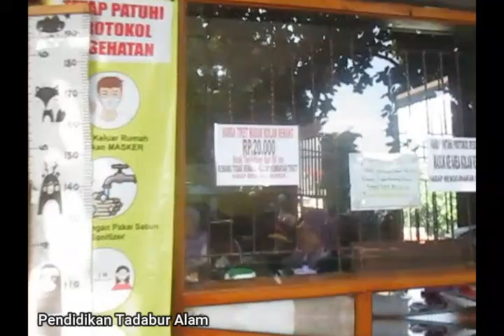Kolam Renang Cimenteng Jagabaya | Vlog Deni Koswara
Bismillaahirrahmaanirrahiim., Melangkah dengan PANTANG MENYERAH dan BERSYUKUR. Content seputar Pendidikan Tadabur Alam.